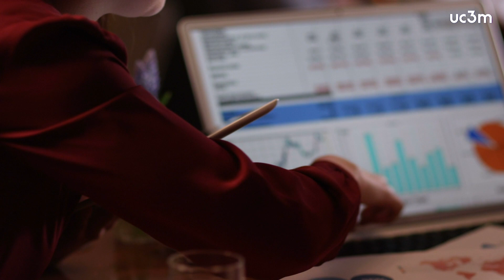Las empresas con más analistas financieros generan más patentes y de mayor calidad | UC3M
La inversión en I+D es importante para las empresas, ya que es un elemento determinante para sus beneficios y su crecimiento a largo plazo. Sin embargo, no todas las empresas invierten de manera óptima en innovación. Existen diversas variables que pueden distorsionar tales decisiones de inversión. Un estudio reciente llevado a cabo por investigadores de la Universidad Carlos III de Madrid (UC3M), en colaboración con la Universidad Autónoma de Barcelona (UAB), estudia el papel de los analistas financieros en las decisiones de financiación de la innovación en las empresas.